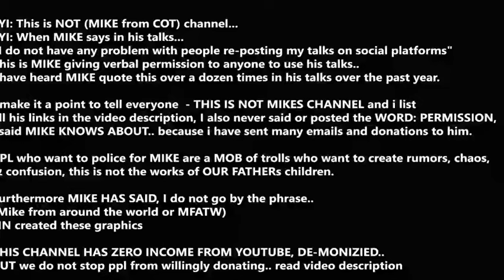2024.03.26: LIVE CHAT, Mike, COT, A Heart To Obey, Q/A, Updates (2:04min)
I dont have the ability to speak GODs WORD as MFATW can do..
I do have the ability to echo/rePOST this WORD to as many as OUR FATHER allows..

FYI: This is NOT (MIKE from COT) channel...
FYI: When MIKE says in his talks...
"I do not have any problem with people re-posting my talks on social platforms"
This is MIKE giving verbal permission to anyone to use his talks..
I have heard MIKE quote this over a dozen times in his talks over the past year.

I make it a point to tell everyone  - THIS IS NOT MIKES CHANNEL and i list all his links in the video description, I also never said or posted the WORD: PERMISSION, i said MIKE KNOWS ABOUT.. because i have sent many emails and donations to him.

PPL who police for MIKE are a MOB of trolls who purposely create rumors, chaos, & confusion, these are not the works of OUR FATHERs children. Yes ppl here are fully aware this is not mikes YT channel.

Furthermore MIKE HAS SAID, I do not go by the phrase.. (Mike from around the world or MFATW)
so NN created these MFATW graphics.. SO PPL HAD A SIGN OF where they could find MIKES TALKS in original form
i see what i do is SPREADING GODs WORD, I never said that I created these works, just spreading them, as OUR FATHER says to do..

THIS CHANNEL HAS ZERO INCOME FROM YOUTUBE, DE-MONIZIED..

Video start Times are (6pm (MST) Zone, & 9-10pm ish, Thursdays),

ONLY THROUGH JESUS WILL YOU BE SAVED!!

I WANT TO BE SAVED... What is the prayer to become saved? (Sinners Prayer).

Salvation Prayer: Go into a Christian Church to get Saved and Baptized
Jesus, I believe you came to earth, I believe you died on the Cross for my sins. I believe you rose again on the 3rd day and went back to Heaven. Please forgive me of my sins. Clean my heart, white as snow. Come live in my heart, make me a child of the King, a new creature in Christ, in your precious Name Amen.

GET SAVED/BAPTIZED & BELIEVE in JESUS & GET EDUCATED in GODs WORD..

1) DO ALL THINGS BY FAITH ! (Its the SPIRIT connection)
2) Read GODS WORD and LISTEN for HIS VOICE !
3) Do GODS WORKS or MISSIONs, GOD WILL GUIDE you...
4) CHRIST IS YOUR PROTECTION, WHEN You OBEY !
5) HUMBLE Yourself to the LORD...
6) SPREAD THE GOOD WORD.. (Mark 16:15-16)
7) LIVE in SPIRIT, DIE to FLESH Daily (Sins).

CHRISTIAN BOOKs

The Complete 54-Book Apocrypha: 2022 Edition With the Deuterocanon, 1-3 Enoch, Giants, Jasher, Jubilees, Pseudepigrapha, & the Apostolic Fathers Paperback – May 31, 2022 ,

Many of the free books are (PDF) type file format, You can save these downloads to your computer/phone and open them with ADOBE READER or a standard browser type software...

Christian Books, PDF-files (Enoch,etc):  Etc..

Do research for Historical Books like: Enoch, Esdras 1&2.